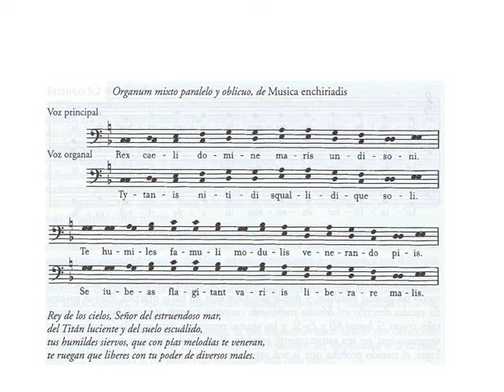Capella Duriensis Organum modificado. Rex Caeli Domine. Anónimo. Musica Schiriadis Capella Duriensis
Organum modificado. Rex Caeli Domine. Anónimo. Musica Schiriadis. Partitura. Audición.